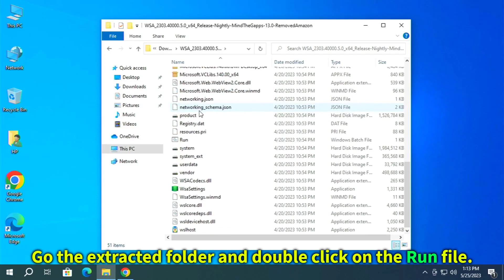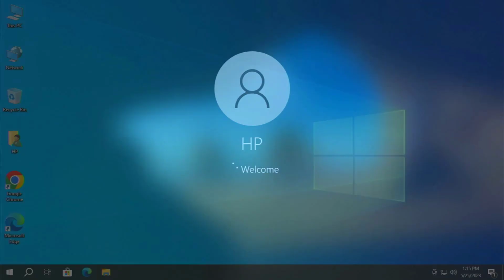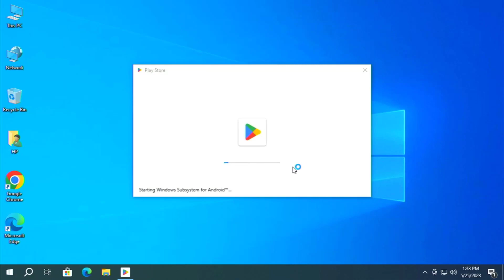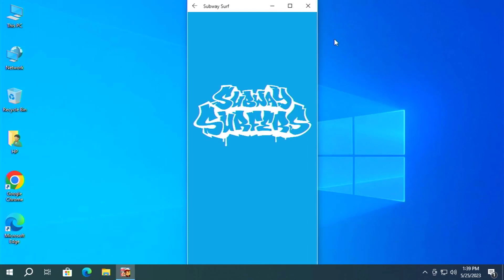Install Android Google Play Store in Windows 10 (Windows Subsystem for Android) Guide 2023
I found about this that is possible to be done just like on Windows 11 on a Windows 10 and is very simple to do, just like shown in this 4 minute educational video guide so if you want native google play store applications and games on your Windows 10 operating system watch this video.